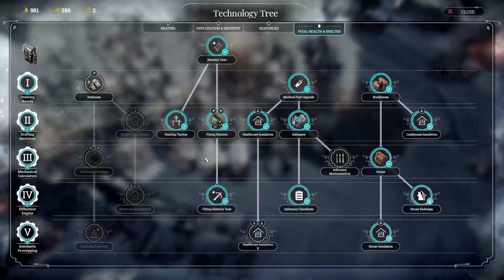Save as Many as you Can!!! | A New Home Part 11 | FrostPunk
Any Ads on my videos are youtube's doing. I am not partnered.

All channel news and uploads are posted to my discord.